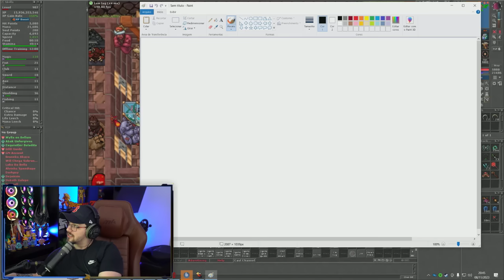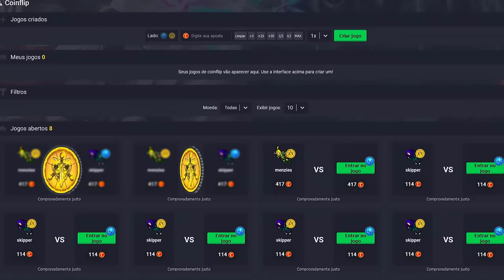CHAR DRUF OX ED LVL 1996 À VENDA NO BAZAAR POR 1.100.000 TC 🤑 | RUBINI DEAD IN AMBRA